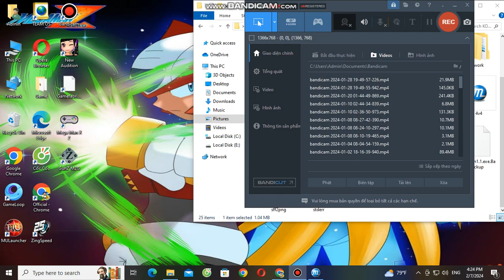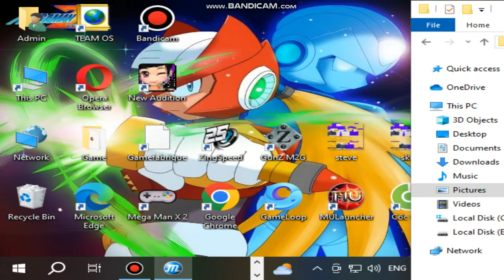Rare Akuma 1P And Dark Donald 12P Vs SMG4 By XXPGLITZXX Request Match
100% AI Match
Enjoyed